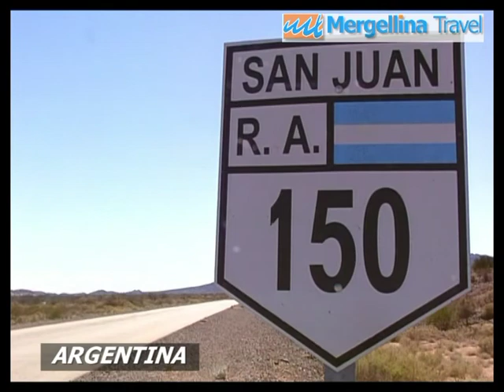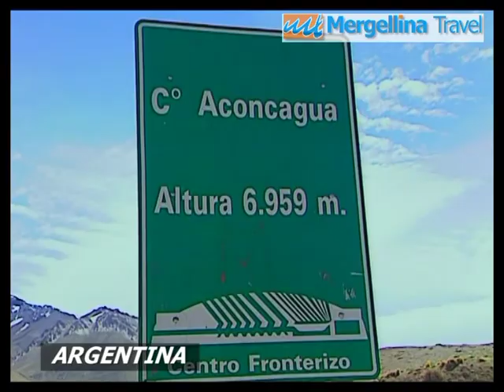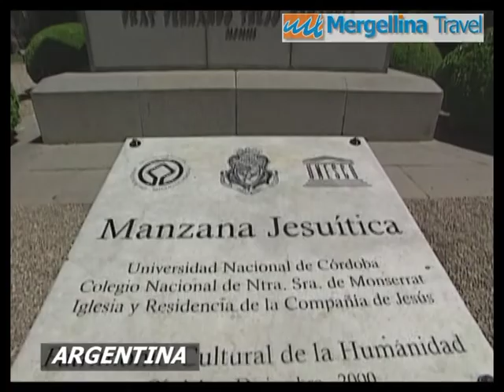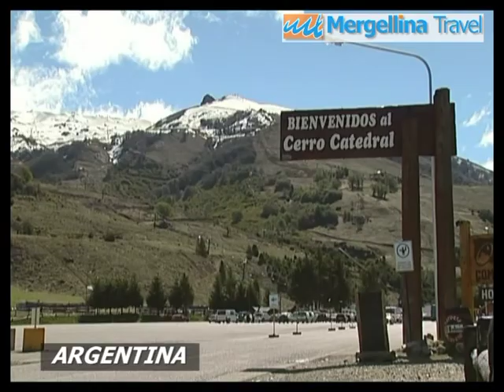ARGENTINA - TURISMO 2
I principali venti dell'Argentina comprendono il freddo Pampero, che soffia sulle pianure della Patagonia e della Pampa a seguito di un fronte freddo; il Viento Norte, un vento caldo che può soffiare da nord nella seconda parte dell'inverno, creando condizioni miti; e il Zonda, un vento caldo e secco (si veda anche Föhn), che influenza l'Argentina centro-occidentale. Privato di tutta l'umidità durante i 6.000 metri di discesa dalle Ande, lo Zonda può soffiare per ore con raffiche fino a 120 km/h, alimentando gli incendi e causando danni. Quando soffia il Zonda (giugno-novembre), tempeste di neve (viento blanco) si verificano alle maggiori altitudini.